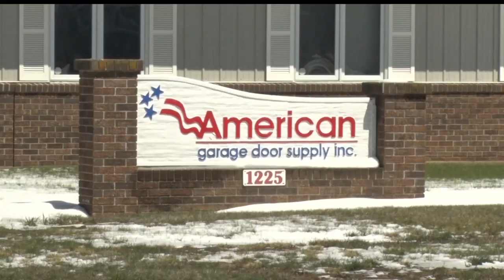Bemidji Man To Serve Time In Prison For Embezzlement